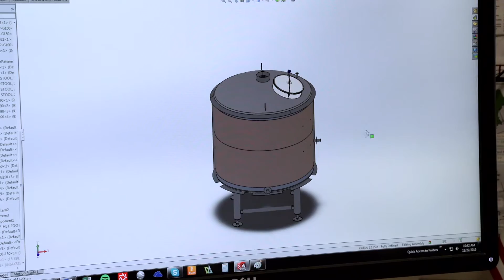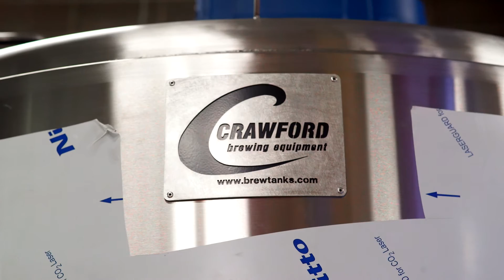Crawford Brewtanks - The Green Tree Story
An in-depth look at how Crawford Brewtanks provides custom brewing systems that are made in the USA for the unique needs of each brewer.

Don't just educate. Captivate!
We are your Quad Cities / Midwest video production & photography resource.
Let's make something beautiful!
Videography | Photography | Aerial | Jib | Running Footage